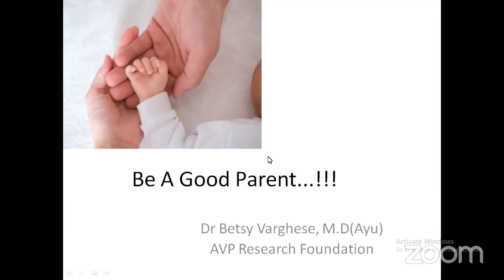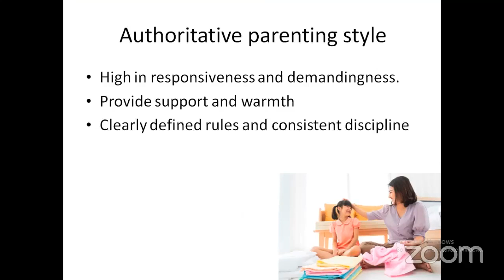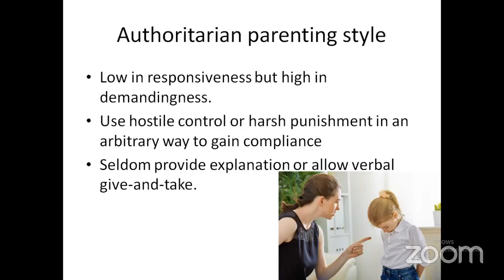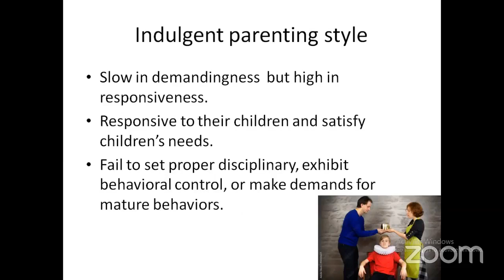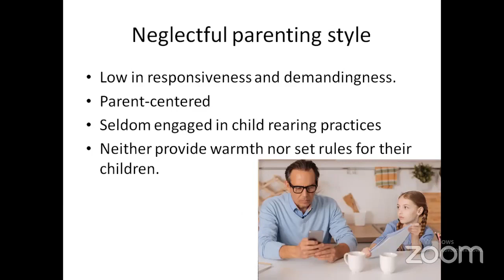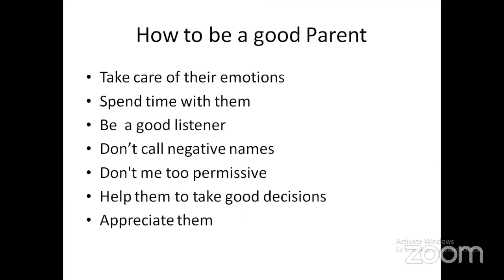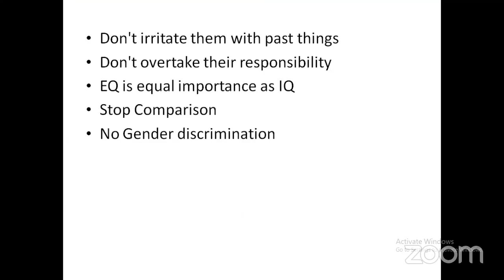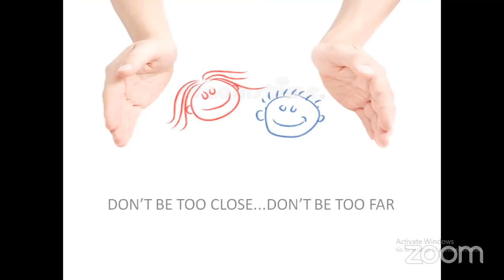Psychology in Parenting by Dr Betsy Varghese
The job of parenting aims to ensure children's health and safety, prepare children for life as productive adults, transmit cultural values, and more. Listen to Dr Betsy throw light on some of the issues in parenting and how it affects the psychology of the child.